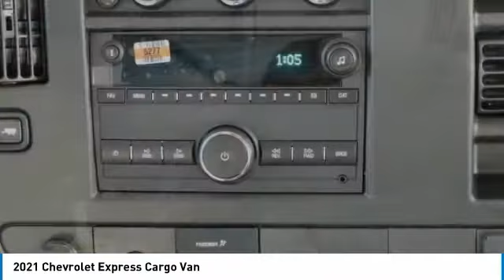2021 Chevrolet Express Cargo Van M1162869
2021 Chevrolet Express Cargo Van

Freeland Chevrolet
5333 Hickory Hollow Parkway

Recent Arrival! $3,000 off MSRP!brbrSummit White 2021 Chevrolet Express 2500 Work Van Cargo RWD 4.3L V6 8-Speed Automatic with Overdrive 3D Cargo Vanbrbr16 x 6.5 Steel Wheels, 2 Speakers, 3.42 Rear Axle Ratio, 4-Wheel Disc Brakes, ABS brakes, Air Conditioning, AM/FM radio, AM/FM Stereo w/MP3 Player, Bluetooth For Phone, Cruise Control, Delay-off headlights, Driver & Front Passenger High-Back Bucket Seats, Driver & Front Passenger Vinyl Visors, Driver Convenience Package, Driver door bin, Driver's Seat Mounted Armrest, Dual front impact airbags, Dual front side impact airbags, Electronic Stability Control, Emergency communication system: OnStar and Chevrolet connected services capable, Front anti-roll bar, Front Bucket Seats, Front Reclining High-Back Bucket Seats, Front wheel independent suspension, Full-Length Black Rubberized-Vinyl Floor Covering, Fully automatic headlights, Leather-Wrapped Steering Wheel, Low tire pressure warning, Occupant sensing airbag, Overhead airbag, Passenger cancellable airbag, Passenger door bin, Passenger seat mounted armrest, Power steering, Power windows, Power-Adjustable Black Outside Heated Mirrors, Preferred Equipment Group 1WT, Remote Keyless Entry, Seat-Mounted & Roof-Rail Side-Impact Airbags, Single-Zone Manual Air Conditioning, Steering Wheel Mounted Audio Controls, Tachometer, Theft Alarm Notification, Traction control, Trip computer, Variably intermittent wipers, Vinyl Seat Trim, Voltmeter.brbrWe will beat any Middle Tennessee dealer's price on new Chevrolet's.brbrOne Low Price ! Great Selection ! Find Your New Road ! ***    Sale price does not include tax, tag, or other fees ***$3000 - Chevrolet Consumer Cash Program. Exp. 11/30/2020